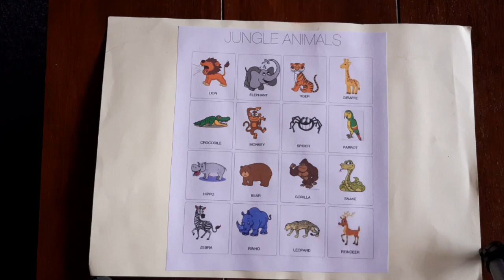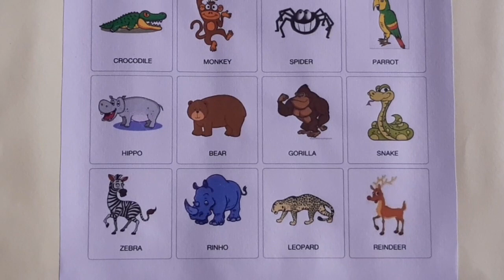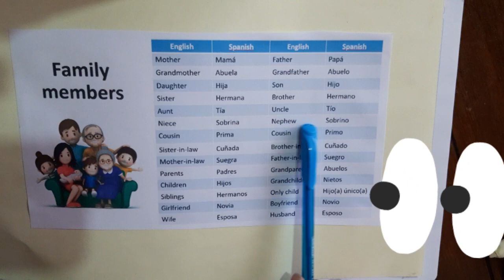Video para grado segundo. Segunda parte del segundo periodo.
Video explicativo sobre las temáticas y actividades de la segunda parte del segundo periodo 2020.